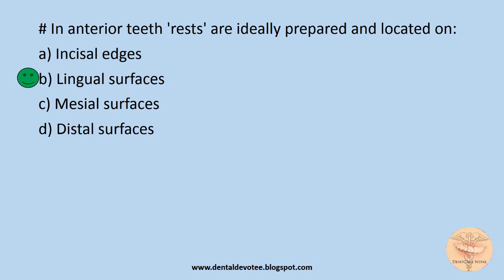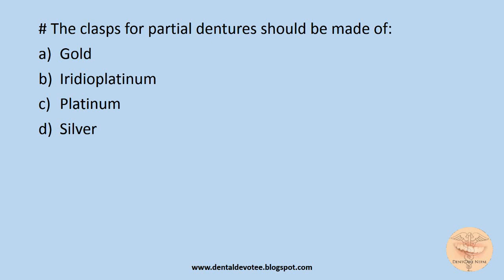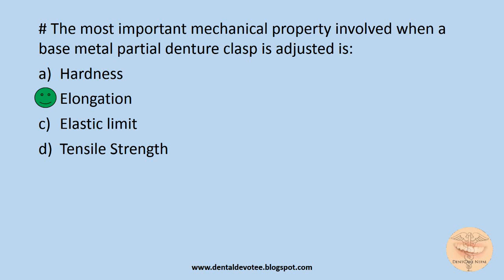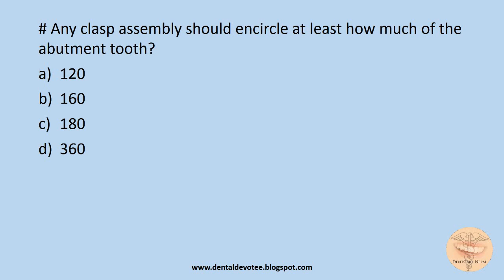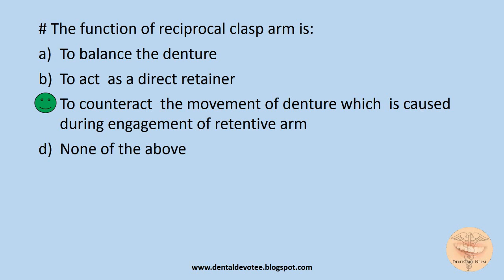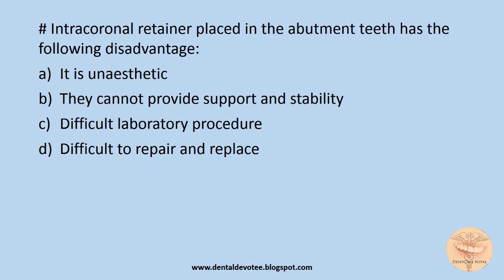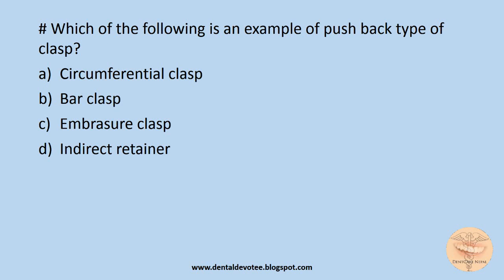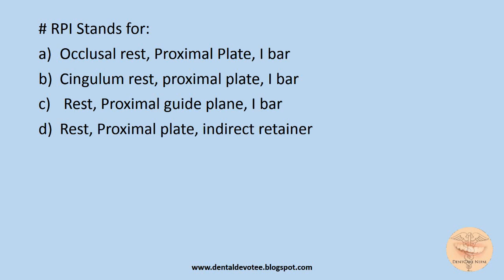MCQs on Rests, Direct and Indirect Retainers - RPD - Prosthodontics - Part 1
Multiple Choice Questions to practice for MDS entrance exams and board exams on the topic Rests, Direct and Indirect Retainers - Removable  Partial Dentures (RPD) - Prosthodontics